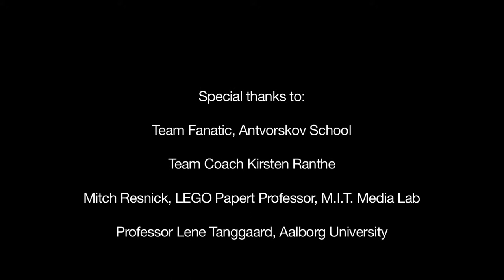FIRST LEGO League Coaching